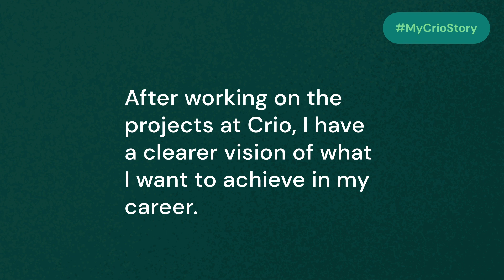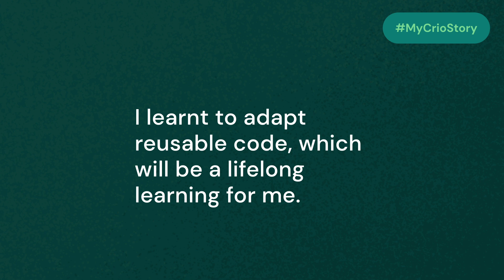From Non-Coding Background to Tech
Shifting to IT from a non-coding background was quite a task for our Crio grad, Bipasha Das, due to the lack of proper guidance.

Though she started her career journey as a Business development associate, Bipasha was determined to switch to a development role.

We couldn't be prouder to share Bipasha knocked down all the hurdles in her Software Dev career path with LearnByDoing and bagged herself an incredible opportunity as a UI Developer at Appiness Interactive Pvt. Ltd.

Watch as she shares her career transition from a non-coding background to Software development.